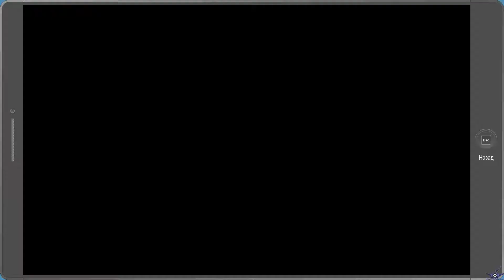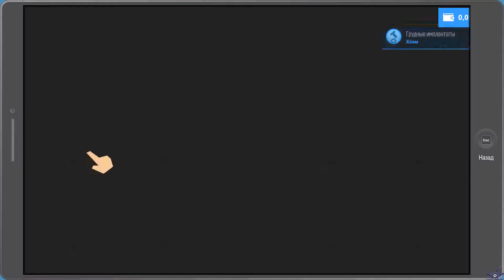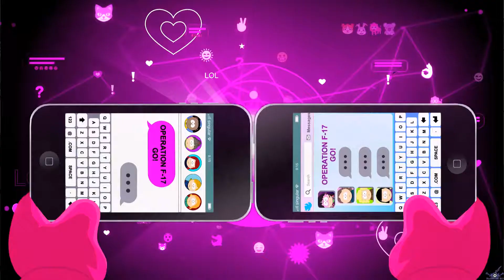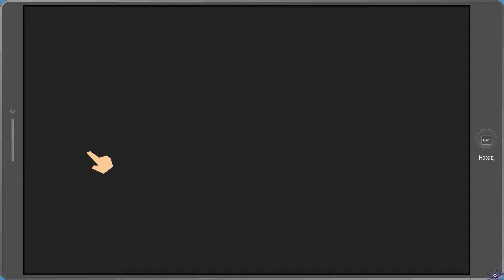[PC] [28] South Park: The Fractured but Whole - Позвать меня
Летсплееры